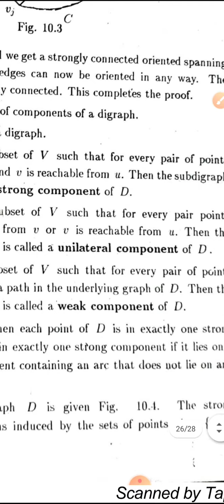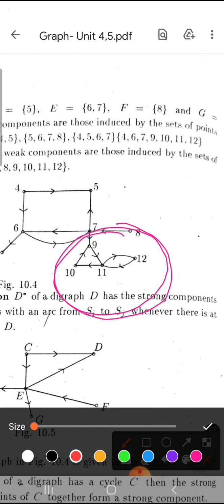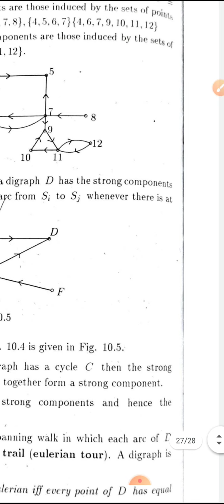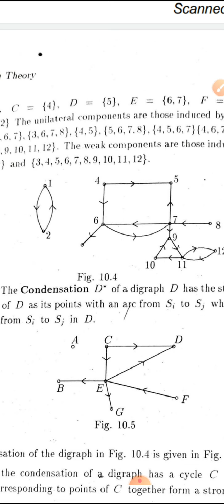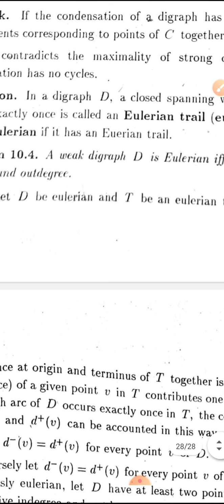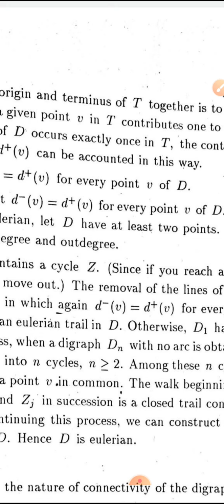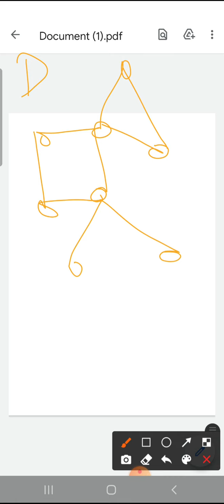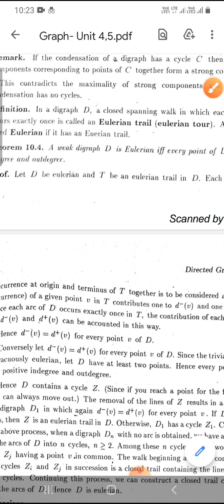Graph theory Lecture 30#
Stromg, Unilateral, Weak component
A weak digraph is eulerian iff it has equal indegree and out degree